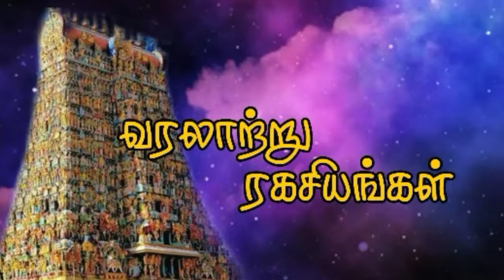திருக்குறள் #39 || வரலாற்று ரகசியங்கள்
வரலாற்று ரகசியங்கள்

தமிழரின் பாரம்பரியம்,ஆன்மீக தகவல்கள்,வரலாற்று சார்ந்த இடங்களின் சிறப்புகள்,63 நாயன்மார்களின் வரலாறு,சாய் பாபாவின் வரலாறு,திருக்குறள் போன்றவை அடங்கிய சேனல்